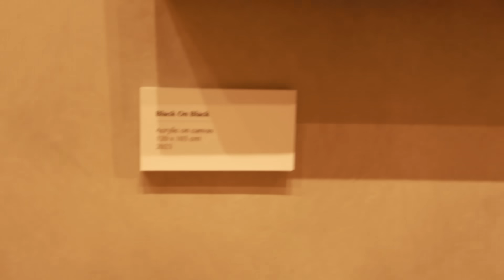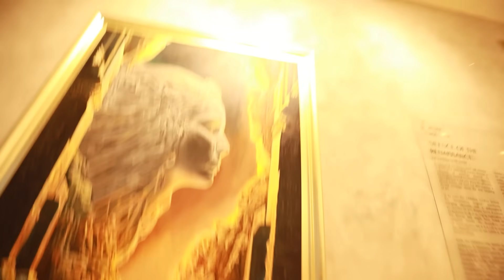DEFINISI SENI TERBAIK, PAMERAN @BillMohdor. DAN KEKURANGAN BUDAYA GOTONG ROYONG